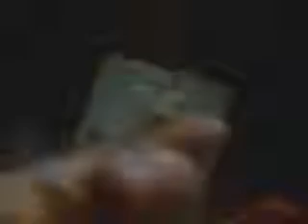Human Pin Cushon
I put neediles in my finger!It didn't hurt but if your grossed out easily,this mite not be best but its very cool!ENJOY